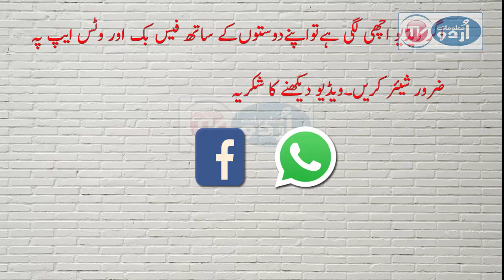New zealand mosque current international affair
__/LINKS\_

Latest updates about Pakistan regarding Defense ,Development and burning political issues .

this channel are just for the purpose of education and entertainment .Everybody has right to disagree the content available on this channel.